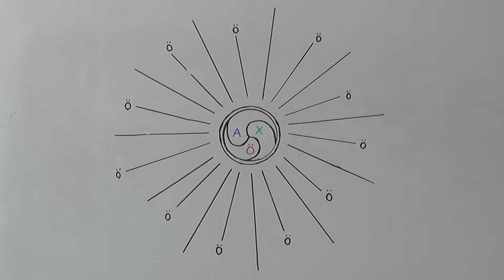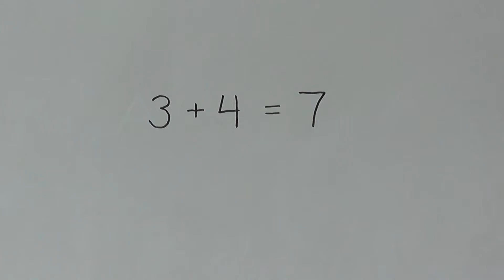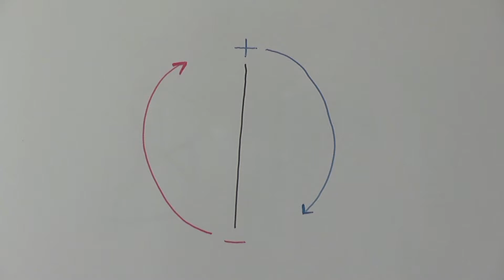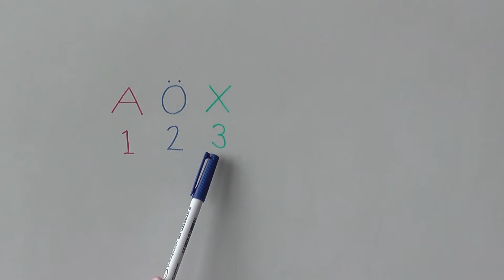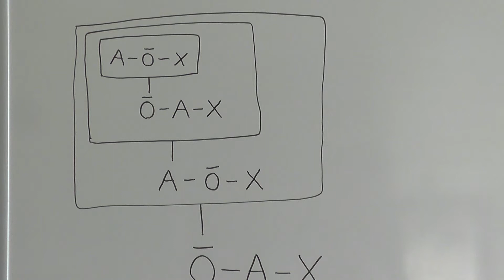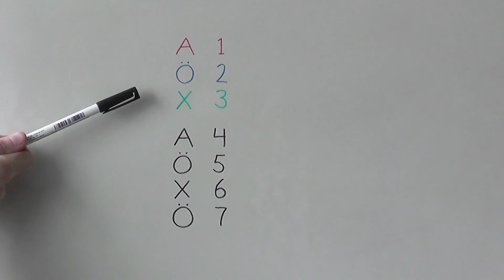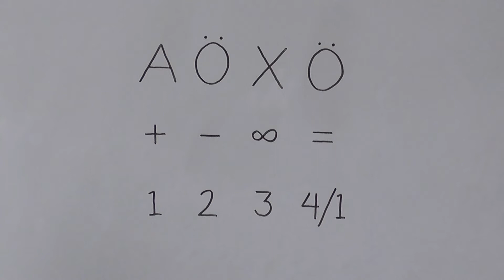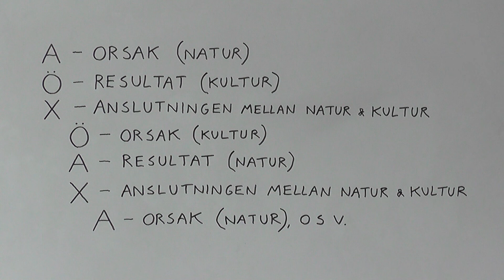A Ö X Ö | A Ω X Ω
[Has English subtitles.]
Mer detalj om väsentlighetsnyckeln A-Ö-X-Ö, det centrala verktyget i Tidlös utbildning.

More detail regarding the essentialness key A-Ω-X-Ω, the central tool in Timeless Education.